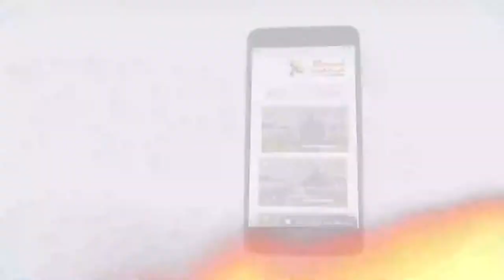436 ما هو انتظار العالم فيما يخص مجيء المسيح؟